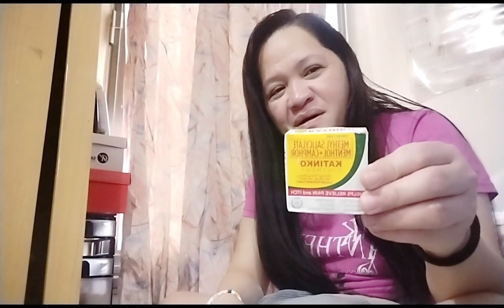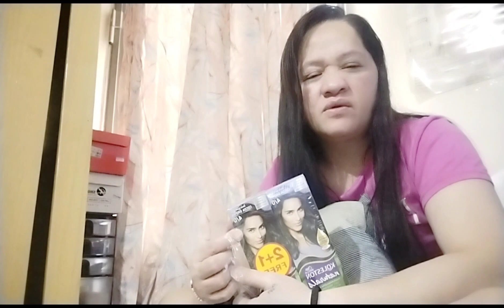REVEAL WALA NA AKONG MAITATAGO PA @PLANET SOWIERD#BUHAYOFW#revealvlog/viral